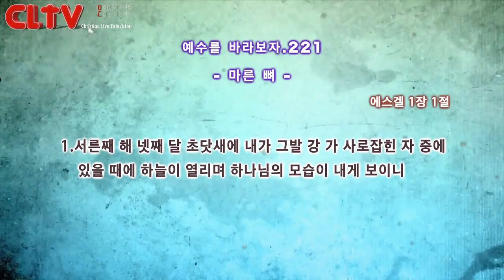CLTV파워금요예배_예수를 바라보자(221회)_'마른 뼈' 화광교회(윤호균 목사)